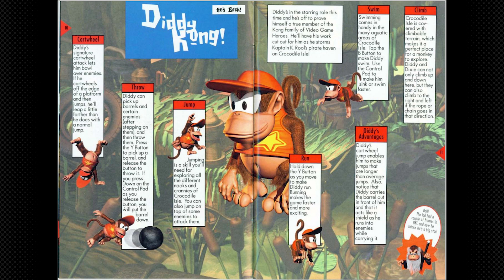Donkey Kong Country 2: Diddy's Kong Quest Part 2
Making good time.